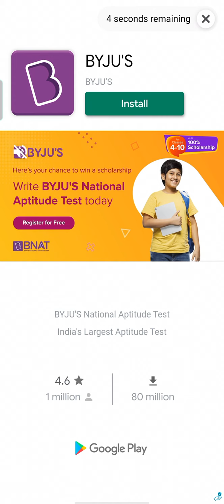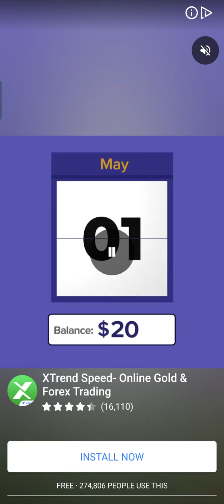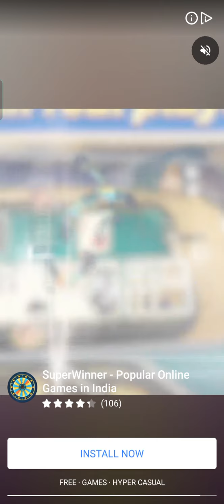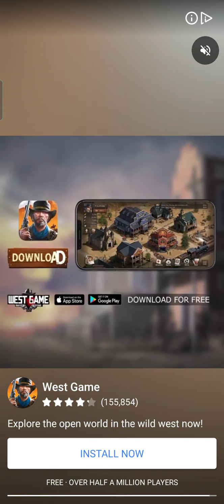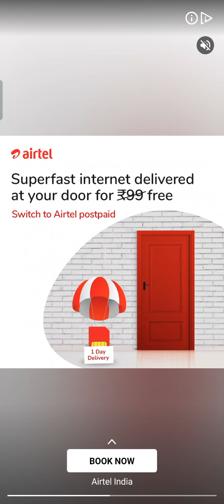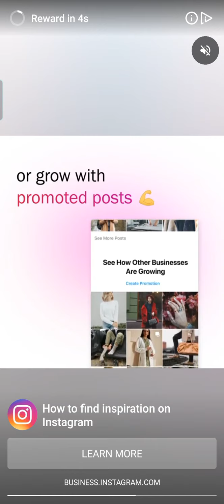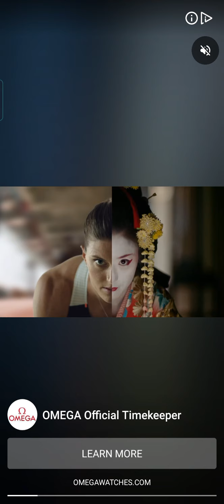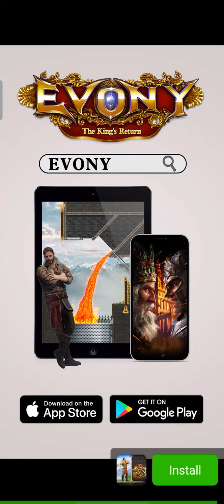Again a gameplay only 😂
Well I was a bit held up so am just uploading it right now. Didn't get the time to put audio in it but I'll put in the my next ones!!!